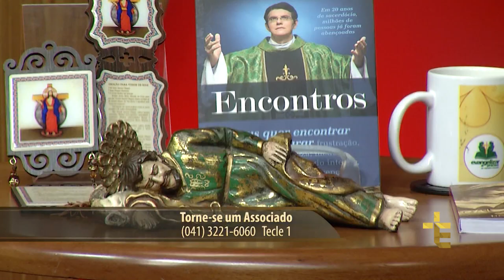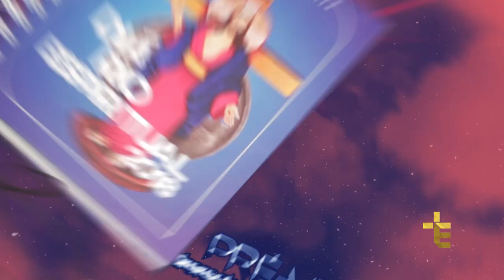Terço das Santas Chagas | Padre Reginaldo Manzotti | 16 de Julho de 2017